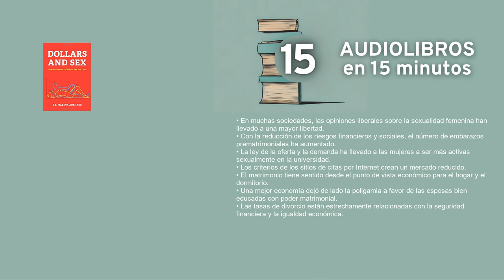Dólares y sexo por Marina Adshade Resumen en 15min